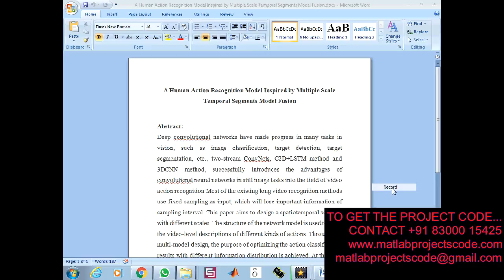A Human Action Recognition Model Inspired by Multiple Scale Temporal Segments Model Fusion